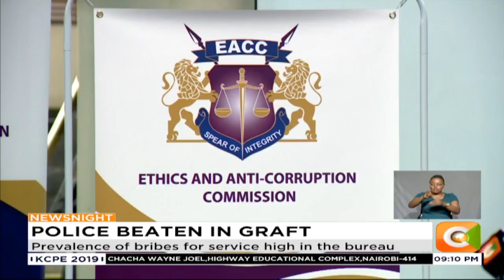National registration bureau ranked as most corrupt institution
The office of the registrar of persons has been listed as the most corrupt institution in Kenya where most Kenyans must part with a bribe in order to get services.